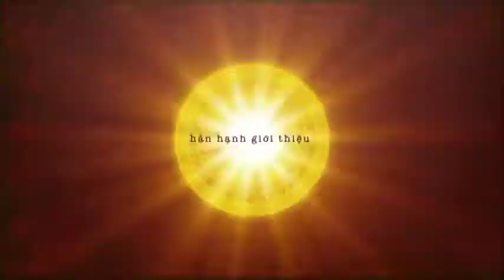Do Thanh Entertainment - DVD 21 - KY QUAN ME (Trailer)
Trung Tam Do Thanh Entertainment han hanh gioi thieu DVD 21 co tu de " Ky Quan Me " se phat hanh khap noi..

Xin moi chi tiec va dvd order lien lac Do Thanh Entertainment 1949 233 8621